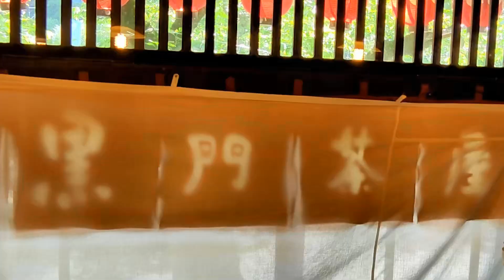[黒門茶屋] 牡蠣ご飯メイキング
「黒門茶屋がもし牡蠣ご飯を作ったら」という話をもとに作ったサンプル動画となります。
メイキング動画となっていますが、牡蠣ご飯のお取り扱いはありません。。

Netflixのドキュメンタリー「シェフズ・テーブル」のオマージュ映像作品です。